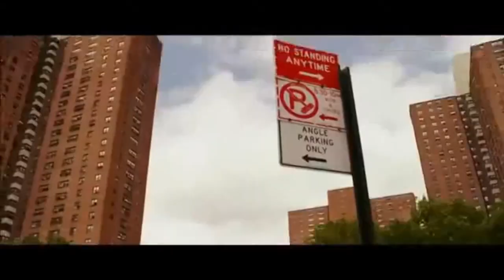(harlem shake comix everwher style+comix+troll) comix comix everywher